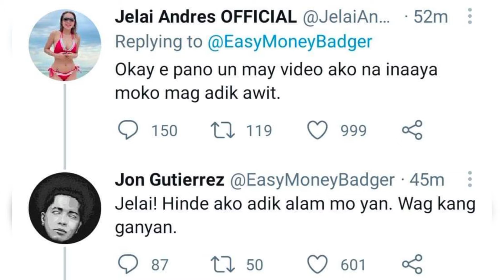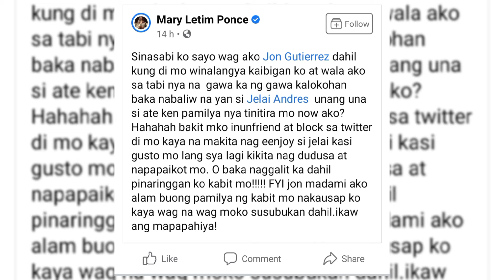JELAI 2.0! JELAI ANDRES MAY MGA BANAT PARA KAY JON GUTIERREZ SA TWITTER | HOT TOPIC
Hello mga ka Chika! 😬

Jelai Andres at Jon Gutierrez nagkaguluhan na naman nga sa twitter. Panibagong baho ni king badger, riniveal ni Jelai. Isa na nga diyan ang pag aya nito kay Jelai na maging adik siya. Parang wala na ngang katapusan tong mga baho ni Jon.

—Spell your name
—Flute piccolo by cg
—Red bull